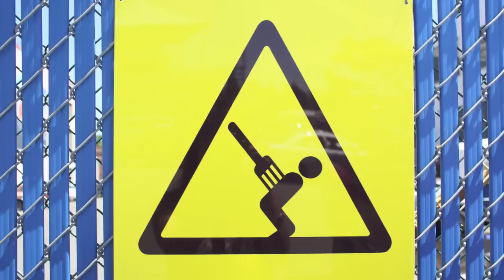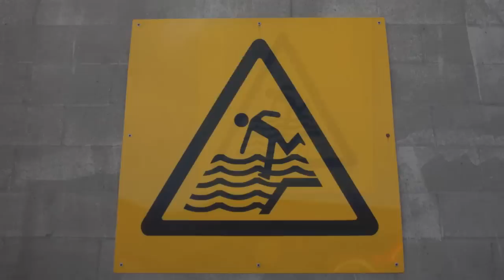Our trip to HarborArts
Edited by Lynn Tran.

Boston Harbor Association's "Summer on the Waterfront" visits the Boston Harbor Shipyard and Marina in order to see all the public art put out by HarborArts. Check them out yourself! Its just a 10 minute walk from the Maverick T stop on the Blue Line.

This song does NOT belong to us. It is a generated song by Apple I-Movie.